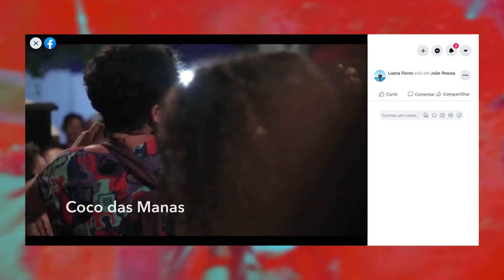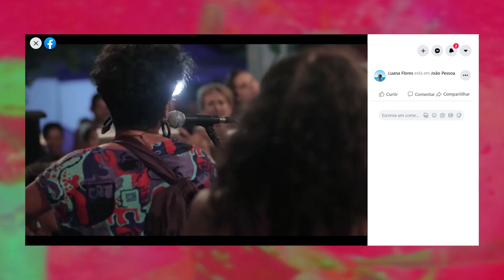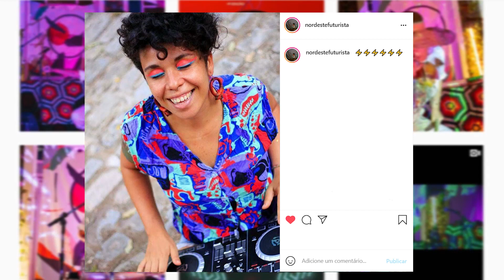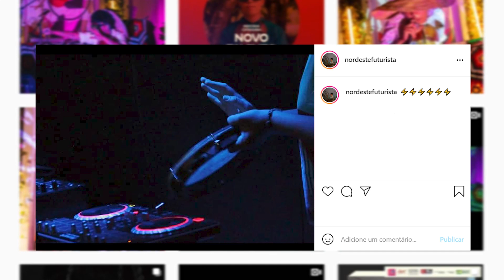Programação Virtual 2021: Luana Flores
Nesta apresentação musical, a DJ, beatmaker, percussionista, cantora, compositora e coquista, Luana Flores traz todo o seu trabalho que funde batidas do eletrônico com ritmos da cultura popular nordestina. A paraibana é uma das fundadoras do grupo Coco das Manas, um coletivo de mulheres que tocam coco como forma de promover o empoderamento feminino. Em 2019, Luana integrou a lista das 20 mulheres beatmakers do país.